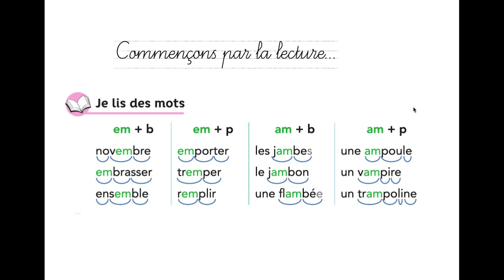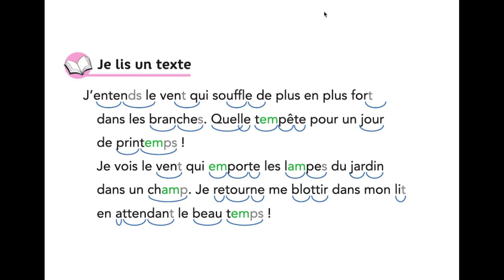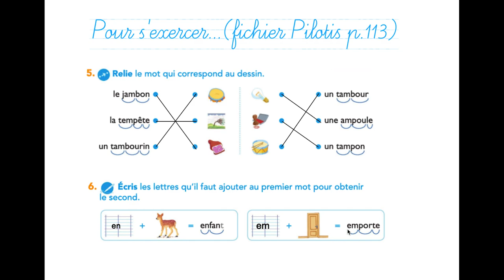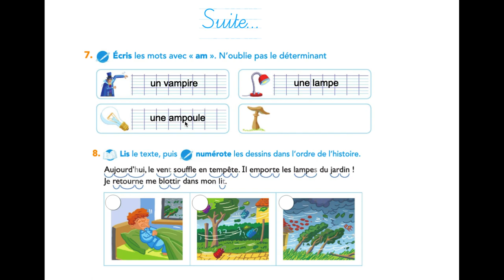Lecture en CP avec Pilotis - Partie 2 Etude du son em am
vidéo de Camille.